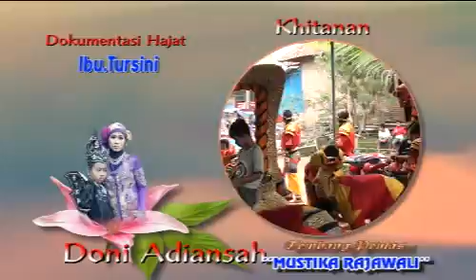Wedang Cetol-Mustka Rajawali.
Tursini.Barongsai Dangdut Mustika Rajawali.Desa Sliyeg Lor.Kec.Sliyeg-Indramayu.